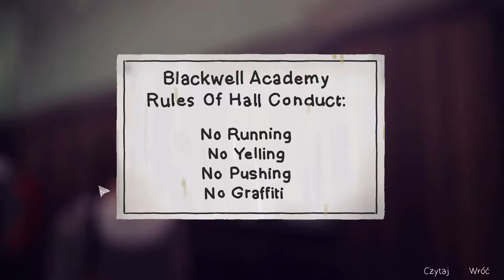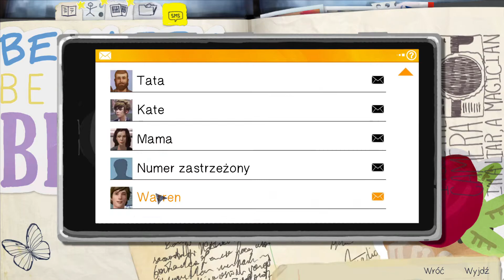Life is Strange #9 - GAMEPLAY PL - CLOE TY ŁAMAGO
Life is Strange to gra przygodowa w której wcielamy się w Max Caulfield